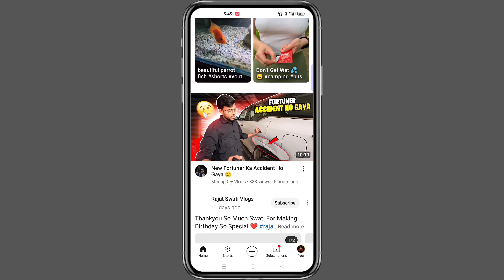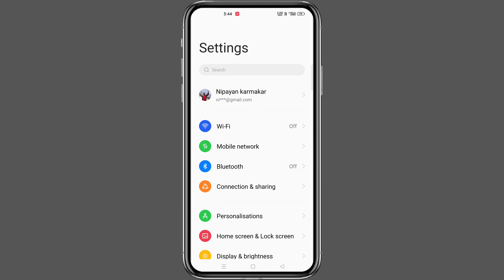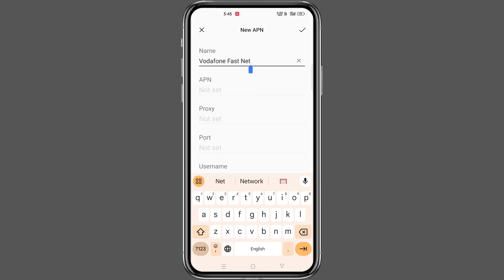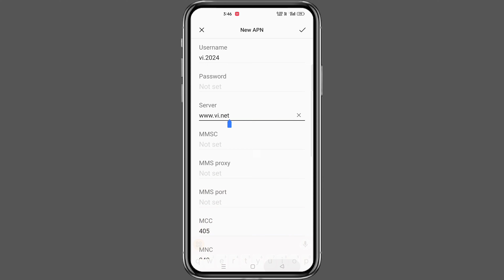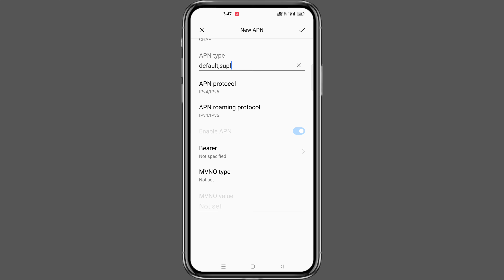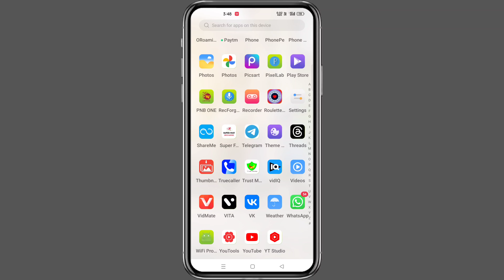Vodafone Network Problem | Vi Internet Problem | Vi New APN Settings 2024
how to solve vi network problem
vi 4g network problem
vi network problem today
network problem vi
vi apn settings
vi net slow problem
vi apn settings 2024
idea network problem
technical nipayan
vi apn
vodafone